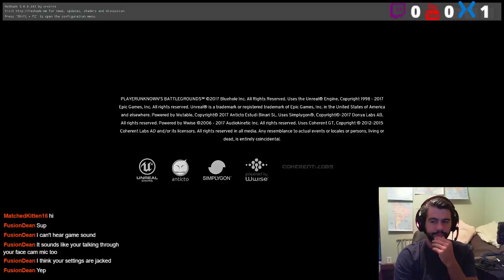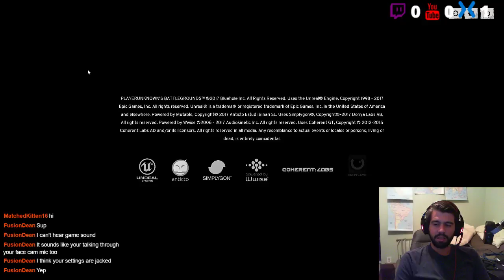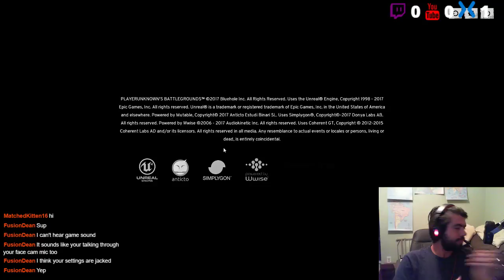Squads or duos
Usually just me playing video games. I am playing Witcher 3 and PUBG mostly.